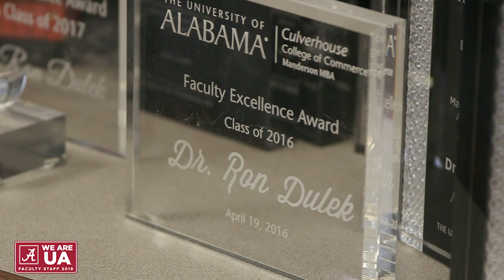Dr. Dulek: We Are UA Ambassador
We Are UA is the University’s faculty and staff giving campaign to support colleges, schools, and programs across our campus. By participating, faculty and staff enable our institution to achieve its mission of advancing teaching, research and service at the highest level. We Are UA will kickoff on February 20 and conclude on April 11.

Donate for a one-time gift or use the payroll deduction feature